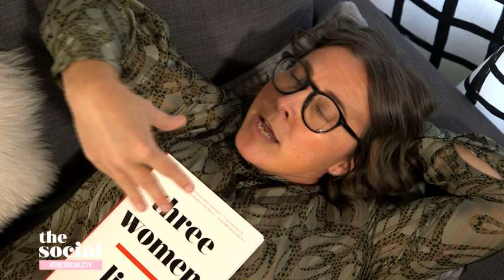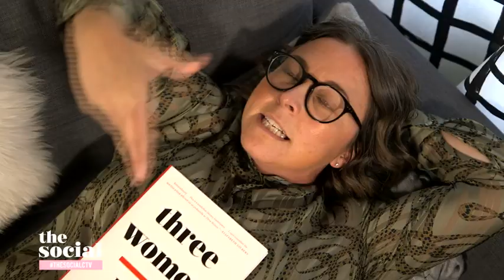Jess shares her biggest fantasies | The Jess Files | The Social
Finding someone who will listen to you talk about your deepest desires with an open mind isn’t easy. Inspired by our latest read from The Social Chapter, ‘Three Women’ by Lisa Taddeo, Jess sits down with Cynthia to do just that. And, well, things got interesting.